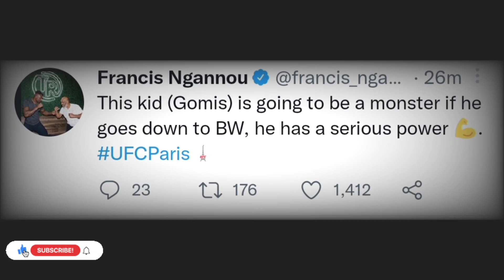UFC FIGHTERS REACT TO WILLIAM GOMIS BEATING! JARNO ERRENS UFC PARIS | William Gomis reactions